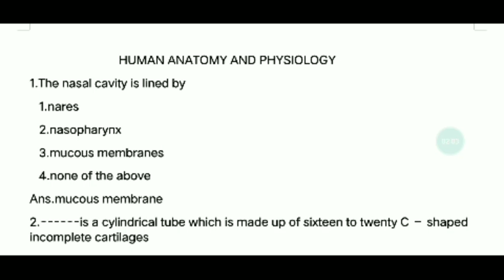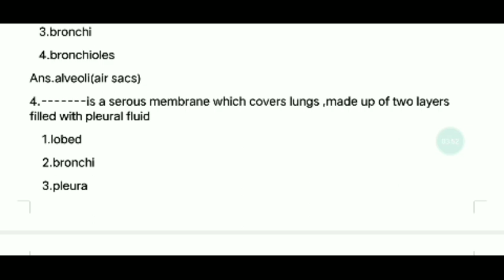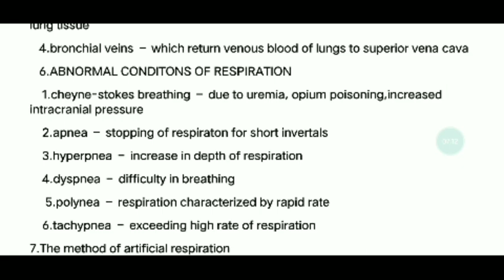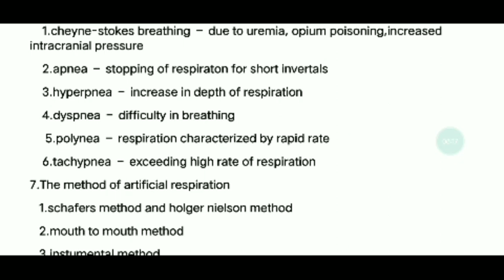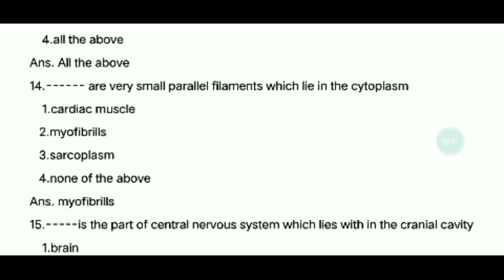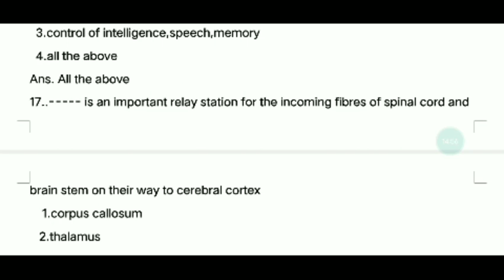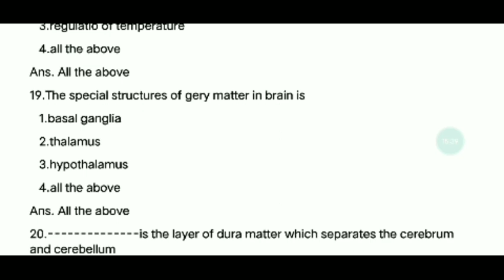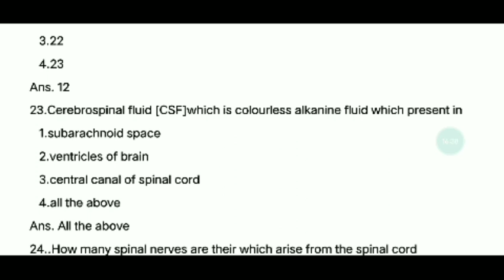HUMAN ANATOMY AND PHYSIOLOGY - TN MRB PHARMACIST EXAM